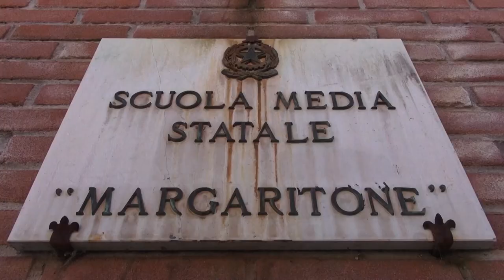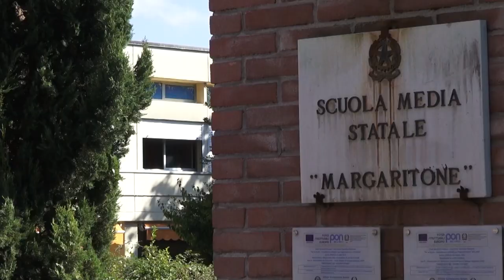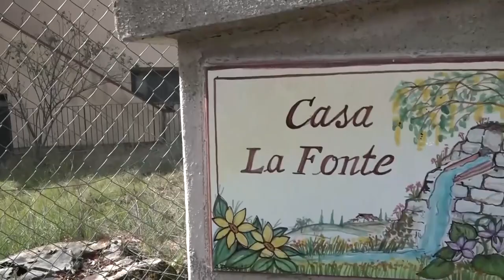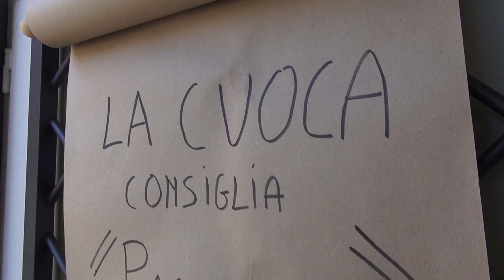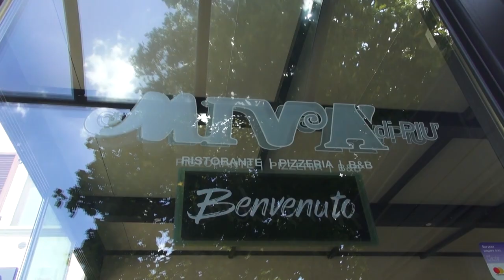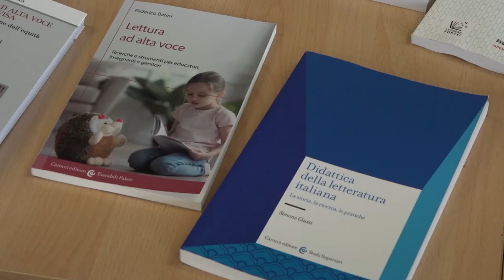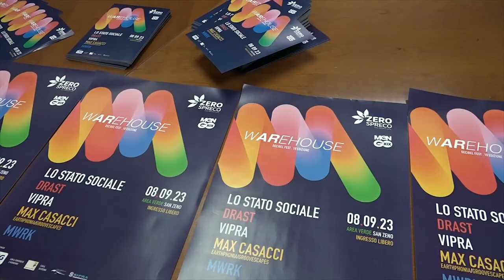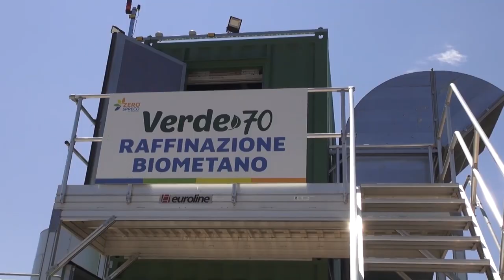Cronaca Aretina del 6/9/2023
sommario

Inseguimento a Saione, giovane in manette: nascondeva droga nel marsupio

Maxi furto alla Margaritone, trafugati tablet e pc

Appello di Arezzo Autismo caduto nel vuoto. “Non c'è continuità educativa, nessuno ci ha risposto”

Letture ad alta voce, il progetto nato ad Arezzo. “E' un dono del nostro tempo”

E' “febbre” da granchio blu anche ad Arezzo

Warehouse Decibel Fest: arrivano Lo Stato Sociale, Drast, Vipra, Max Casacci

Arezzo, le prime parole di Crisafi in amaranto